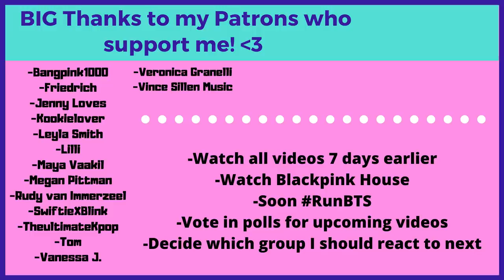DAMN...BTS speech at the United Nations | UNICEF - Reaction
Flo M.
Postfach 11 61
25442 Quickborn
Germany

Flo M.
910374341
Packstation 117
25451 Quickborn
Germany